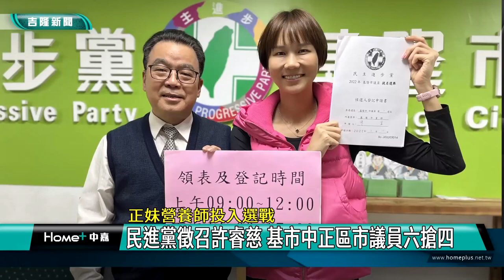選舉 基隆|正妹 候選人|營養師 長照|民進黨 政黨|徵召 提名|社會福利 婦幼|婦保 名額|2022 中嘉新聞|正妹營養師投入選戰 民進黨徵召許睿慈 參選基隆市中正區市議員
美女刺客參戰 民進黨宣布徵召正妹營養師許睿慈參選議員 搶攻婦女保障名額

（中嘉吉隆新聞記者張啓騰/基隆報導）民進黨在基隆市中正區懸而未決的一席市議員提名名單終於確定，基隆市黨部方面宣布將徵召營養師及長照業者許睿慈參選年底中正區市議員，讓中正區市議員形成六搶四的局面，到底許睿慈是誰?現在就透過鏡頭一起來認識她。